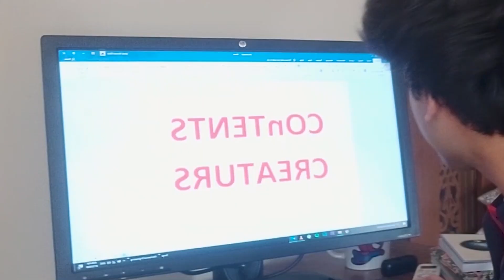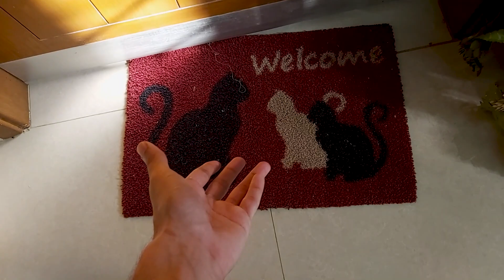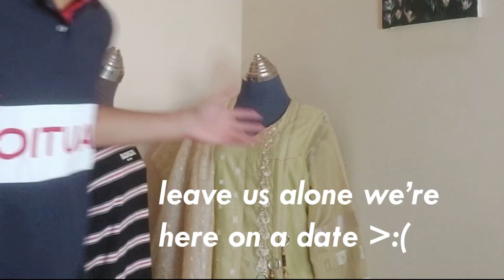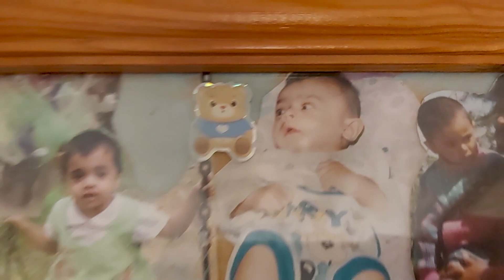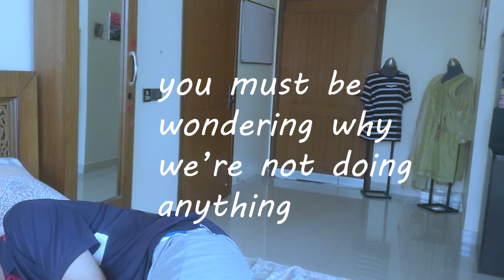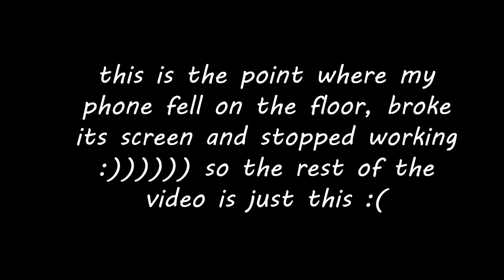PAKISTANI Room Tour (SAD!)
1 like is 1 pray for my mobile phone :( RIP A70 you've been amazing :(